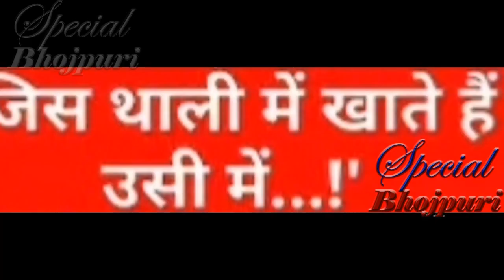रवि किशन ने जया बच्चन को दिया मुहंतोड़ जवाब ...|| JAYA BACCHAN RAVI KISHAN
रवि किशन ने जया बच्चन को दिया मुहंतोड़ जवाब ..
रवि किशन ने जया बच्चन को दिया मुहंतोड़ जवाब ...|| JYABACCHAN RAVI KISHAN  ||